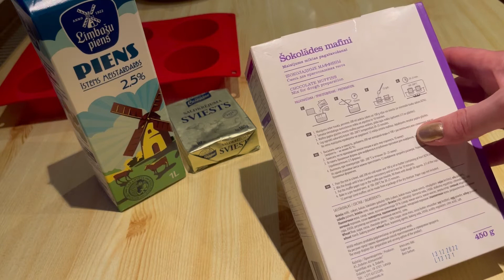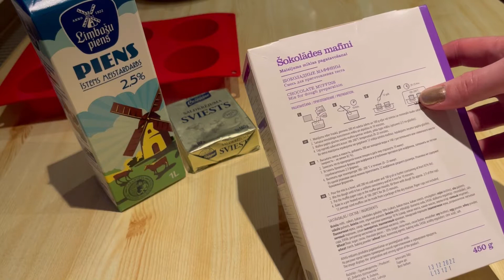КАК ПРИГОТОВИТЬ С КУСОЧКАМИ ШОКОЛАДА МАФФИНЫ, БЫСТРО И ВКУСНО.